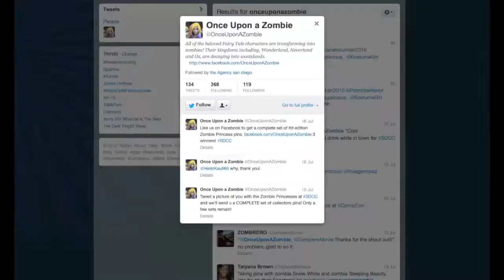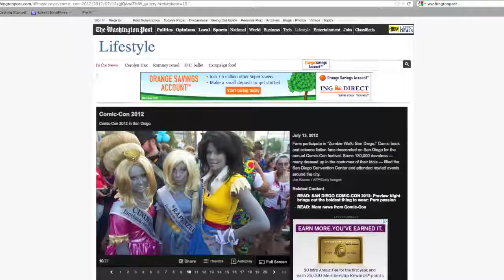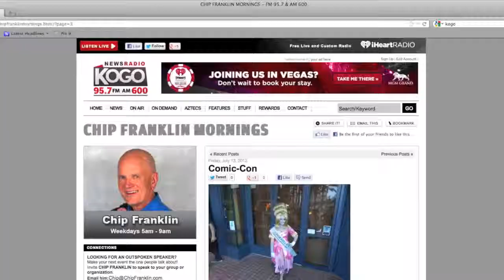Andrea Bensussen: Comic Con's Once Upon a Zombie